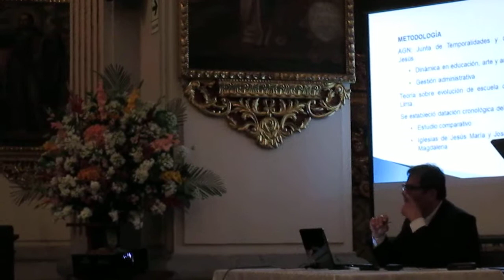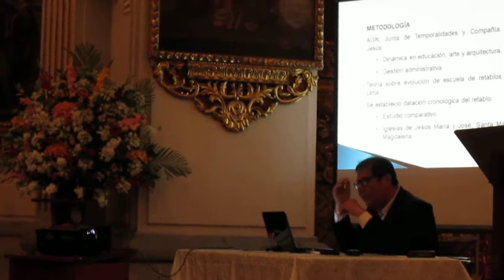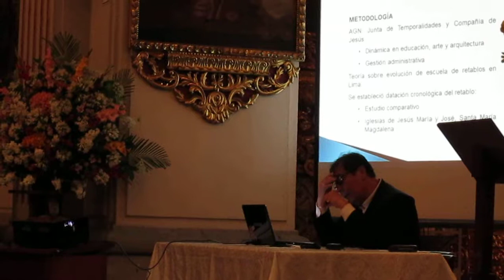San Francisco de Borja 13-X-16c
Presentación de la restauración de la capilla dedicada a San Francisco de Borja a cargo de la Escuela Taller San Pedro. Fernando López explica los antecedentes históricos (Iglesia San Pedro, Lima, Perú).